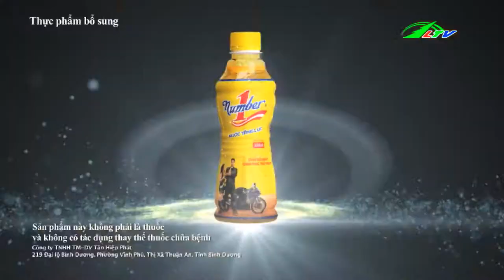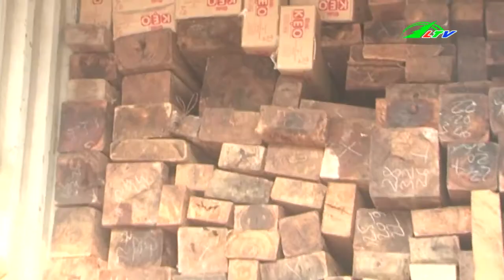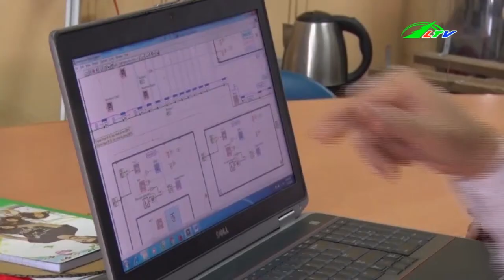Gỗ Lậu Ngụy Trang Bằng Kẹo và Bim Bim | Tâm Điểm 365 Lâm Đồng TV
Gỗ Lậu Ngụy Trang Bằng Kẹo và Bim Bim